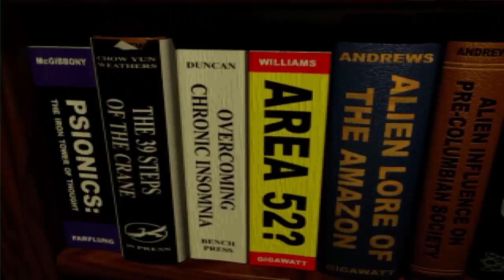Men in Black (PS1) - Part 1 - Alien Chase & Joining MIB (PlayStation 1)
Part 1 - Alien Chase & Joining MIB - Men in Black For The PlayStation 1